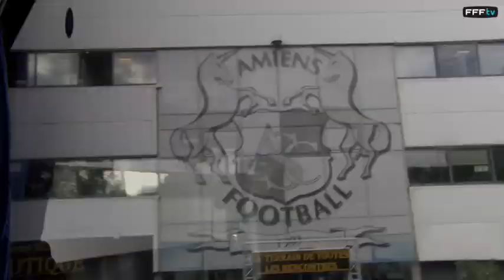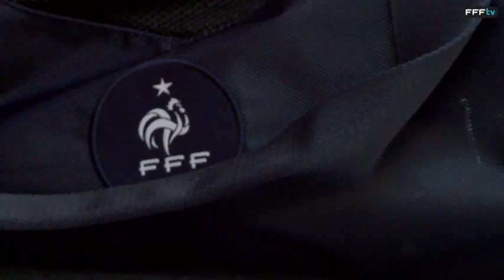France-Colombie U20 (2-2) : les buts et les réactions !